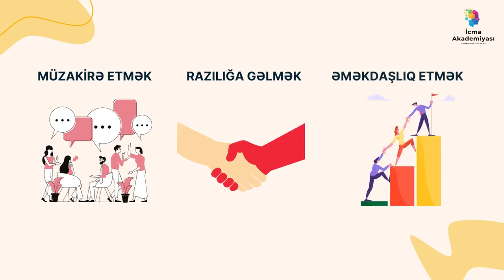İcmada sosial birlik niyə vacibdir?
İcmada sosial birlik niyə vacibdir? Gəlin, bu suala cavabı video çarxımızda birlikdə tapaq
Sənin iştirakın sənin qərarındır!